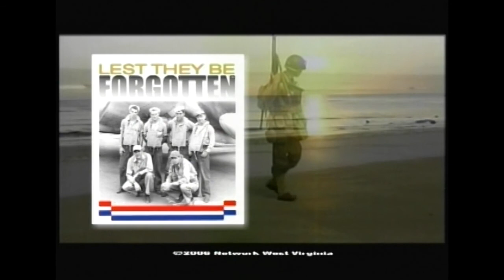Lisa Collins Parkersburg, West Virginia Channel 2 Interview